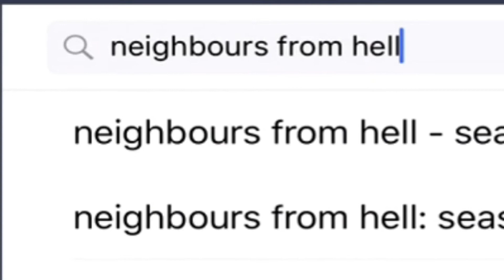【喬寶】Neighbours From Hell《模擬鄰居》Part1 - 十年歷史的經典單機遊戲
小學陪伴我悠久的單機遊戲呀!
十年前有這樣的遊戲真的是難得呀
很謝謝它給我這麼棒的回憶
現在的小孩真的很幸福阿. -3-
觀看更多 喬寶 CiaoBao
平常我也會上傳很多遊戲的遊玩日常
如果你們喜歡我的影片的話
記得點個喜歡跟分享唷